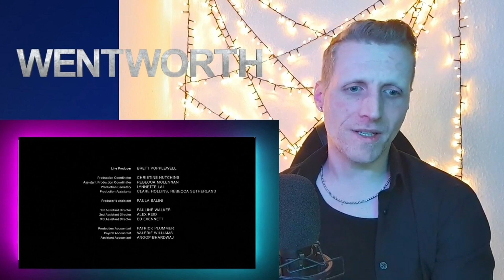Wentworth 4x12 - "Seeing Red" | First Time Watching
Just WHAT THE F***!
Please ignore the last minute of this video 😁